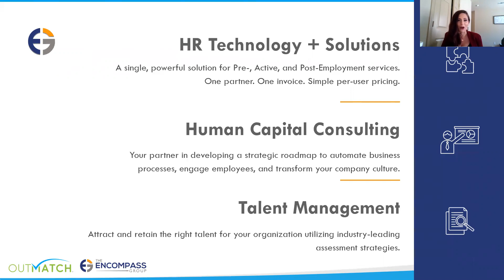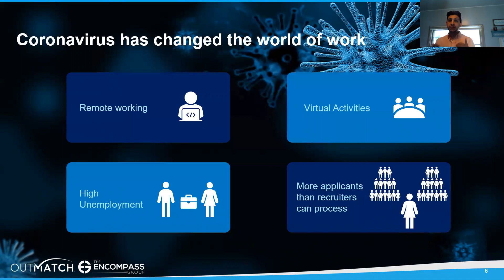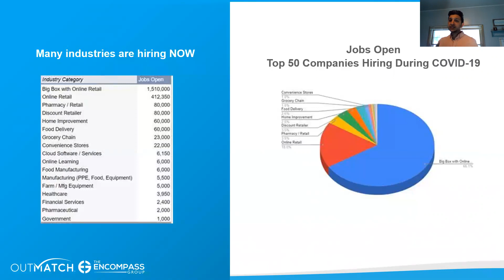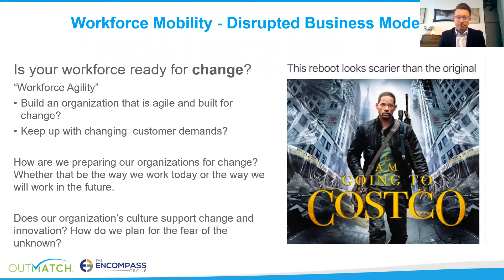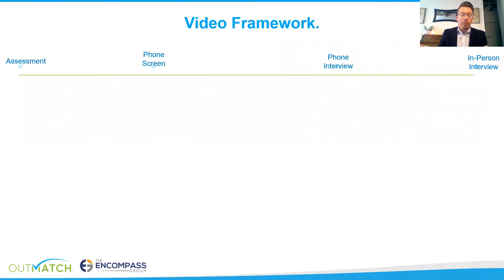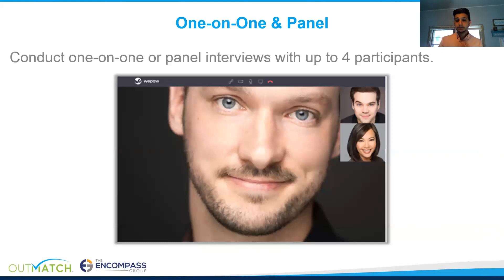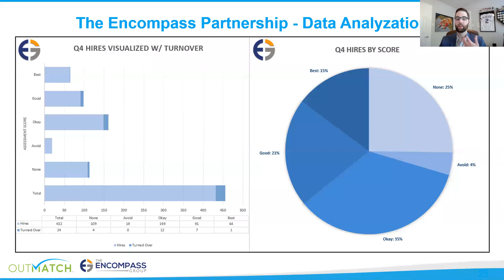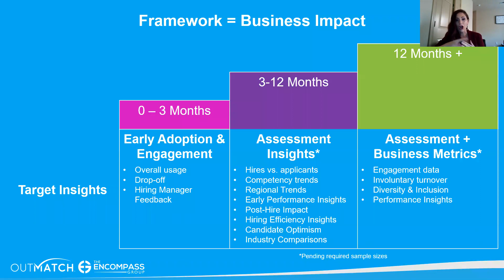Assessing Talent in an Ever Changing World -- Webinar on April 23, 2020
Encompass and OutMatch discuss the current state of the workforce and how to be prepared for the post-COVID-19 hiring environment.